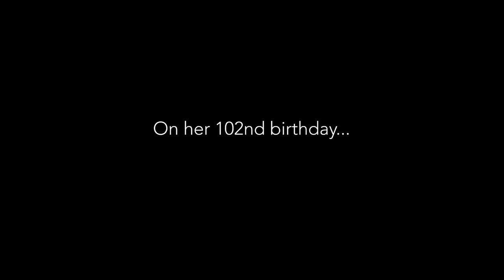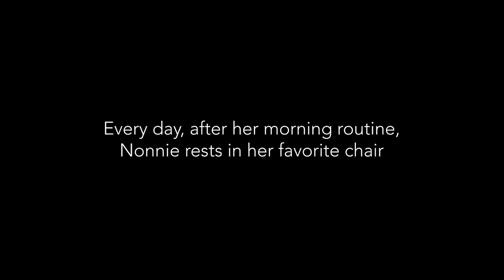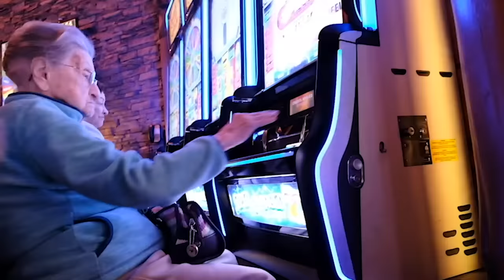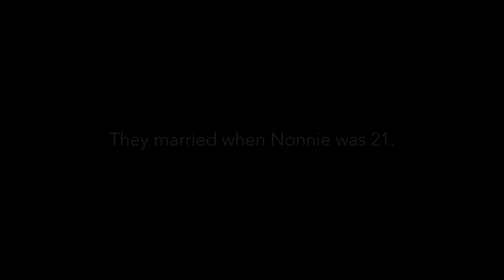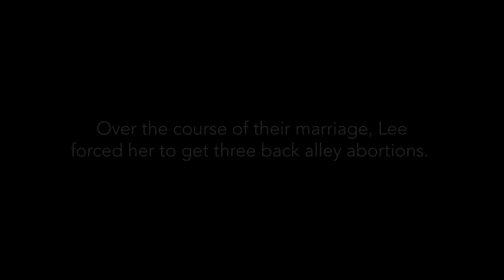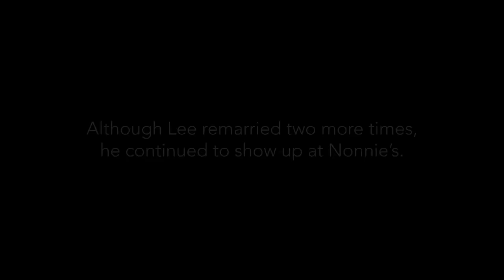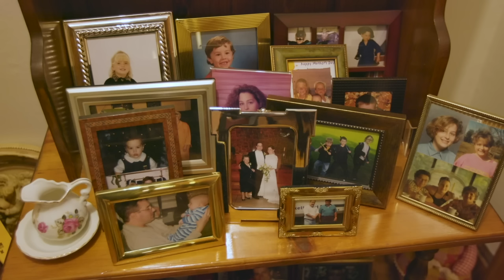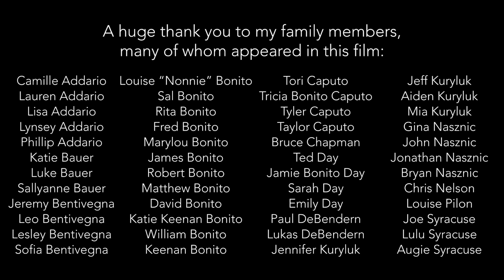Nonnie, the 107-Year-Old Viral-Star Grandma, Has Some Advice for You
You may know Louise “Nonnie” Bonito as the grandma from a 2015 viral video, where she rockets her dentures out of her mouth while blowing out the candles on her 102nd birthday cake.

Now 107 years old, Nonnie is living through her second pandemic, during which her large weekly family gatherings have slowed into a trickle of socially-distant visitors.

 But Nonnie refuses to dwell on the negative. “Through all her ups and downs — and there were a lot of downs, raising five children on her own — she kept a very positive and very forgiving attitude,” her daughter Camille explains. Glean more life lessons in this short documentary by Lisa Addario, above.